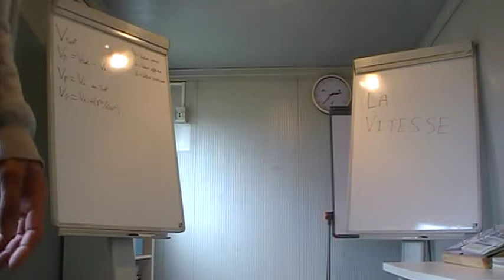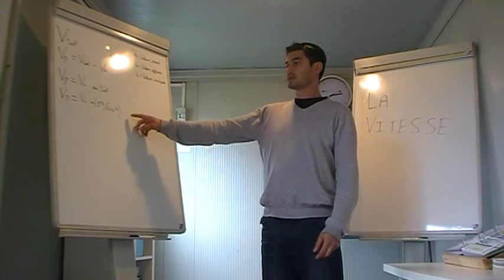La vitesse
Vitesse indiqué, Vitesse propre et Vitesse sol